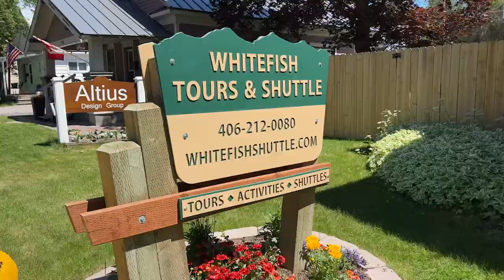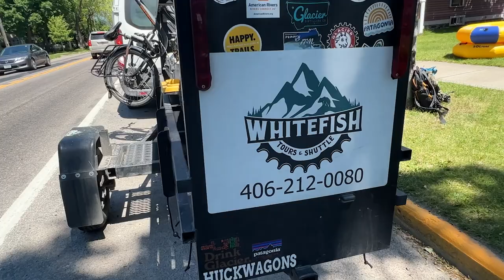E-Bikes in Glacier National Park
Well hello folks!

This is Austin Baumgarten with Keller Williams Realty Northwest Montana and Hidden Homes Montana coming to you on vlog day. Today we’re sharing our amazing E-Bike ride up Going to the Sun Road with you. Whitefish Outfitters took us up to the park, got us situated with our bikes, helmets, and instructions and sent us on our way. It was exhilarating and oh so beautiful!

Special thanks to Whitefish Outfitters for taking care of all of the logistics so we could just enjoy the afternoon!

Austin B.